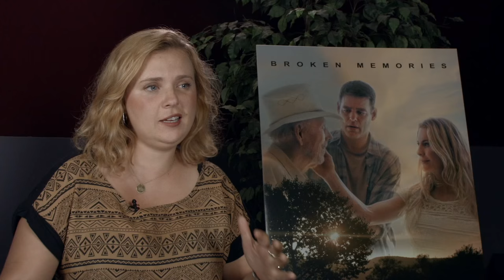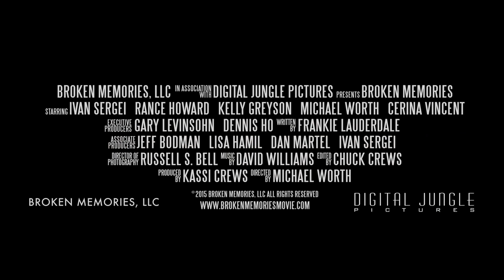Broken Memories - Featurette EPK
Interviews and clips with cast and crew sharing their personal experiences about Alzheimer’s and the impact this movie will have with audiences.

Starring Ivan Sergei, Rance Howard, Kelly Greyson, Cerina Vincent

Executive Producers - Gary Levinsohn,  Dennis Ho